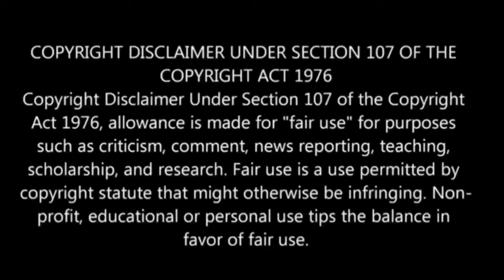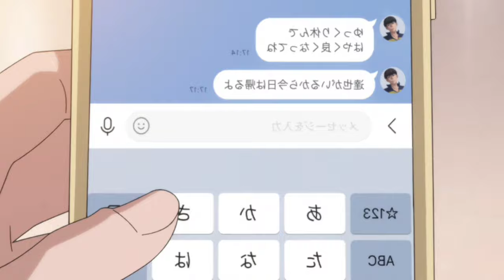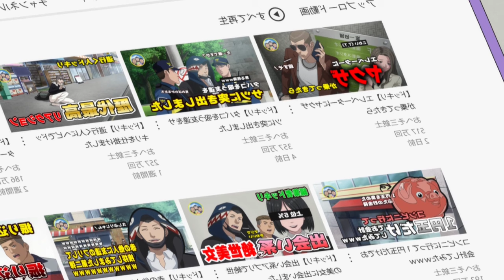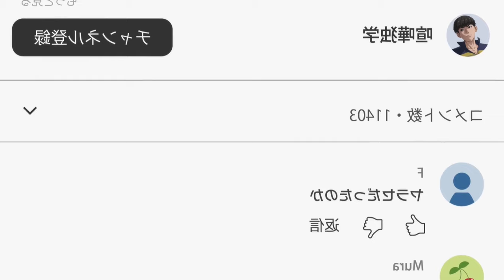Viral Hit : Loser Becomes Youtuber பகுதி- 10 தமிழ் விளக்கம் | Story Explain Tamil | Anime boy |Ep-11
Viral Hit Episode 10